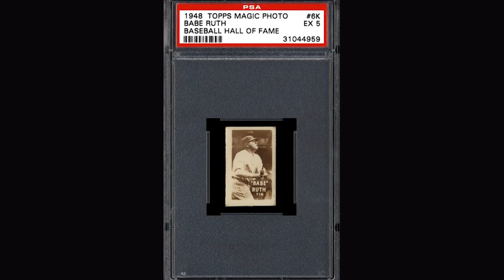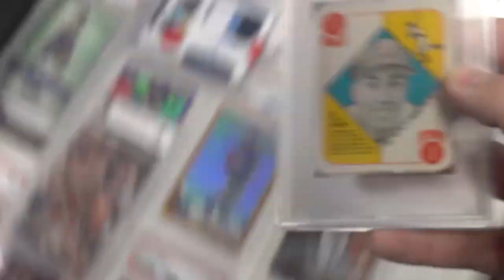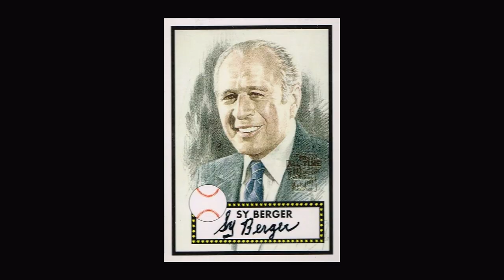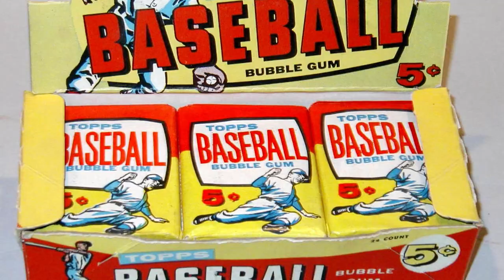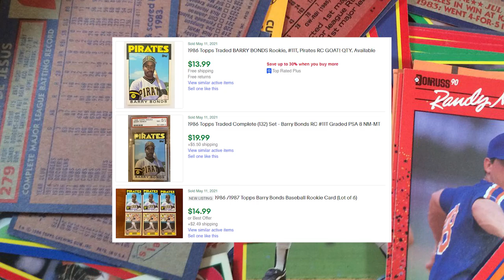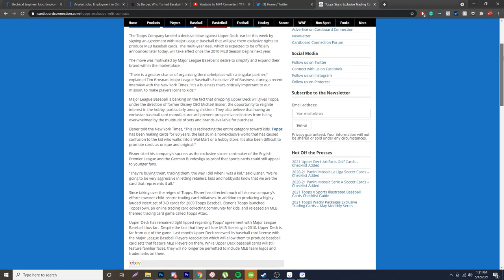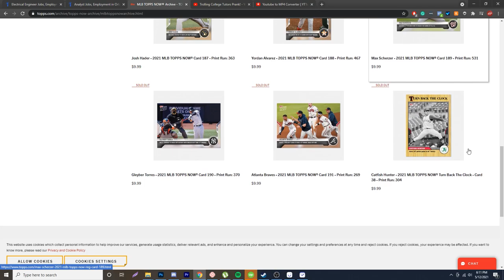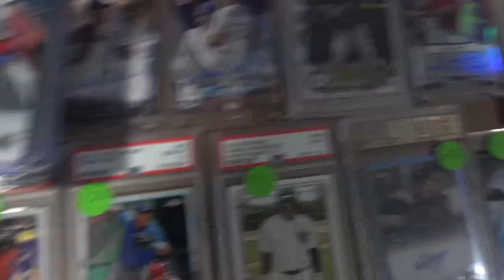The History of Topps Sports Cards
-Ryan Nolan